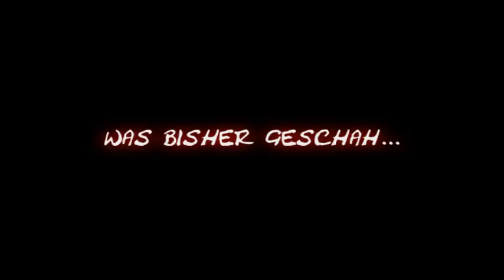Changed Gameplay Music 100: THE FINAL SHOWDOWN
...0.
Das ist es, Leute. Das große Finale.
Alles endet hier.

Die Idee für das Projekt-Finale hatte ich ungefähr, als ich an Changed Gameplay Music 30 gesessen hab. Damals war mein Konzept einfach: Time Eater und gut is. XD
Doch über 70 weitere Videos hinweg hat sich meine Vorstellung um Einiges genauer manifestiert und auch erweitert. Der Time Eater sollte zwar weiterhin den letzten Gameplay-Part in meinem Projekt darstellen, doch es kamen noch 2 weitere Parts hinzu.
Da mir schnell bewusst wurde, dass das dann ein verdammt langes Video werden würde, wollte ich es in 3 Parts aufteilen. Aber diese Idee wurde gleich wieder verworfen, denn: Ich schau mir Nazo Unleashed auch lieber in einem Video an, statt in vieren. ^^
Deshalb hab ich das Video als Ganzes gelassen und nehme die Teilung gewissermaßen hier in der Description vor.

Okay... bereit für den ultimativen Showdown?
Alright... Here we GOOO!!! =D

PART I: The Angel Island Finale

Letztes Mal haben wir miterlebt, wie Sonic und Tails das Death Egg infiltriert und dem durchgeknallten Eierschädel die Stirn geboten haben. Doch wie wird dieser Kampf enden? Findet es heraus! =)

Tracks:

"Was bisher geschah..." - Big Arms (Sonic Generations 3DS)
Eggmans Escape - Metal Sonic's All-Star-Theme ~ vs. Metal Sonic RMX (Sonic & All-Stars Racing: Transformed, Original aus Sonic the Hedgehog 4: Episode II)
The Doomsday Zone - Live And Learn (Sonic Adventure 2)
Sonic & Knuckles Ending - Live And Learn ~ 16-Bit-RMX by Shadrow0 (Original aus Sonic Adventure 2)

PART II: Back to the Future... the Hard Way

Mit dem Durchlauf von 7 Abenteuern ist es Classic Sonic gelungen, zu seinem zukünftigen Ego zurückzufinden! Doch auf unsere Helden warten jetzt gleich mehrere Aufgaben gleichzeitig: Sie müssen Sonics Freunde befreien, sich mit Rivalen und Bossen aus allen Epochen messen und einen Weg finden, aus dieser weißen Welt des Nichts zu entkommen. Möglicherweise liegt Antwort darauf in den 7 Chaos Emeralds verborgen...

Was die Tracks angeht, so ist der Unterschied zu Sonic Generations nur sehr dezent, denn: Ich habe für jeden Boss den Original-Track aus dem jeweiligen Spiel rausgesucht. ;-)

Tracks:

Death Egg Robot - Final Boss (Sonic the Hedgehog 2)
Metal Sonic - Stardust Speedway ~ Bad Future (Sonic CD [US])
Perfect Chaos - Open Your Heart (Sonic Adventure)

The Power of the Chaos Emeralds (Cutscene) - Back In Time RMX ~ Sanctuary Falls [Ausschnitt] (Sonic & All-Stars Racing: Transformed, Original aus Sonic R)

Shadow the Hedgehog - "For True Story" for Sonic vs. Shadow (Sonic Adventure 2)
Silver the Hedgehog - Vs. Character (Sonic the Hedgehog [2006])
Egg Dragoon - vs. Egg Dragoon (Sonic Unleashed)

Sonic got a Chaos Emerald - Act Clear (Sonic Generations)

PART III: The Battle for Time

Wie schon erwähnt, war der Time Eater für mich von Anfang an das wahre Finale... auch wenn's sich am Ende als das Finale im Finale entpuppt hat! ^^ Und zwar nicht nur wegen dem Boss... Der Hauptgrund liegt genau im Herzstück des Projekts selbst: In der Gameplay-Musik!
Dieser Boss stellt einen Meilenstein in der gesamten Sonic-Videospiel-Geschichte dar und wenn man's nicht besser wüsste, könnte man meinen, dass das sogar DER letzte Bosskampf in der gesamten Sonic-Saga ist! Er führt alle Epochen des Epos um unseren stacheligen Freund zusammen und beendet das ganze in einem epischen Showdown!
Mit diesem Gedanken im Kopf kam mir DIE Idee schlechthin: Mal angenommen, das hier WÄRE das Ende der Sonic Saga und der Time Eater WÄRE der allerletzte Boss... wie geil wäre es dann, während des Kampfes alle Endboss-Tracks aus vergangenen Sonic-Spielen zu hören, einschließlich Sonic Generations??? =D
Ich weiß... das wäre Epicness der Superlative! Und warum fasel ich hier eigentlich noch im Konjunktiv? ^^
Das IST Epicness der Superlative!!! XD

Tracks:

1.) Final Zone (Sonic the Hedgehog)
2.) Final Boss (Sonic the Hedgehog 2)
3.) Final Boss ~ Big Arms (Sonic the Hedgehog 3)
4.) The Doomsday Zone (Sonic & Knuckles)
5.) Open Your Heart ~ Perfect Chaos (Sonic Adventure)
6.) Live And Learn ~ The Finalhazard (Sonic Adventure 2)
7.) What I'm Made Of... ~ Metal Overlord (Sonic Heroes)
8.) I Am... All Of Me ~ Devil Doom (Shadow the Hedgehog)
9.) His World ~ Solaris Phase 2 (Sonic the Hedgehog [2006])
10.) Seven Rings In Hand ~ Alf Layla Wa Layla (Sonic and the Secret Rings)
11.) Endless Possibility ~ Perfect Dark Gaia (Sonic Unleashed)
12.) With Me ~ Dark Queen (Sonic and the Black Knight)
13.) Reach For The Stars ~ Egg Nega Wisp Armor (Sonic Colors)
14.) Time Eater - Version 1 & 2 gleichzeitig!!! (Sonic Generations)

Damit endet auch für mich wahrhaftig eine Ära. ^^ Ich bedanke mich von ganzem Herzen bei allen, die mich mit ihren Kommentaren immer wieder auf's Neue dazu angespornt haben, weiterzumachen, denn: Leicht war es nicht! XD

Enjoy & have fun! =D
elementsofjustice